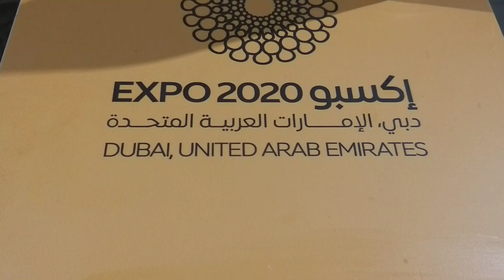Piwo "Król Żyta" w Dubaju na EXPO 2020. Królowie Żyta mają rozmach🍻. Dzień dobry Emiraty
Król Żyta zawitał na EXPO do Dubaju

Pozdrawiam